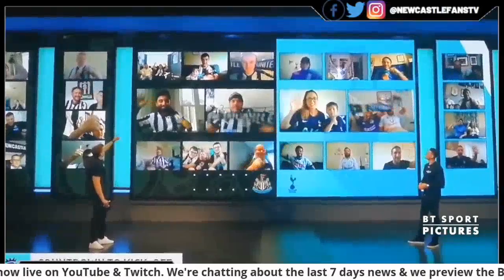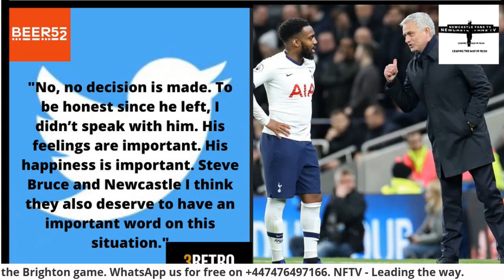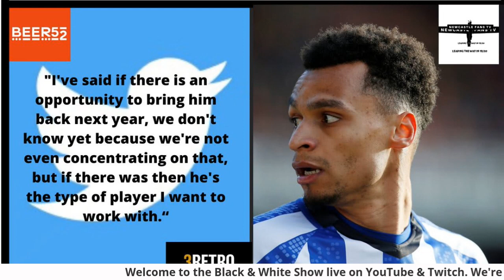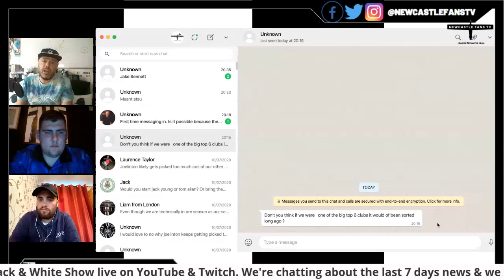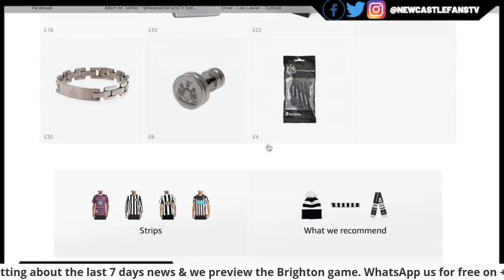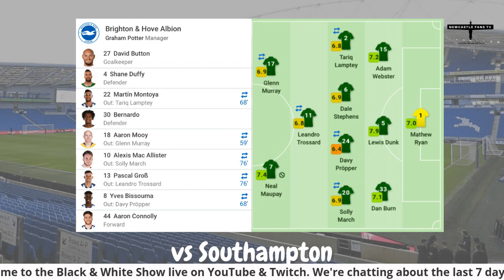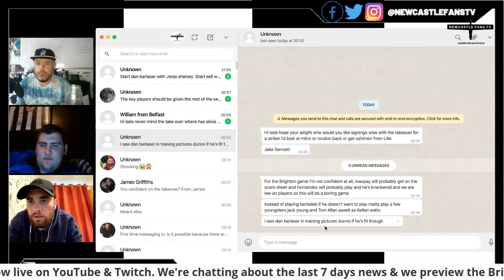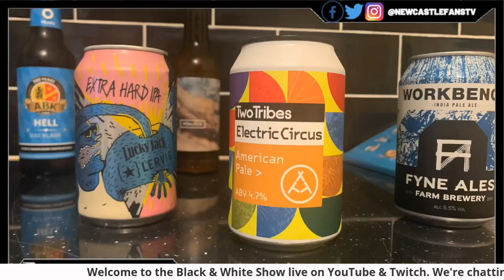Black & White Show | Bein Sports banned in Saudi Arabia | Matty Longstaff | Brighton preview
The lads are live discussing the past week's news & we preview ahead to Monday night's game with Brighton.

30 day free Amazon Prime
Amazon Audible
3 free months unlimited Amazon Music